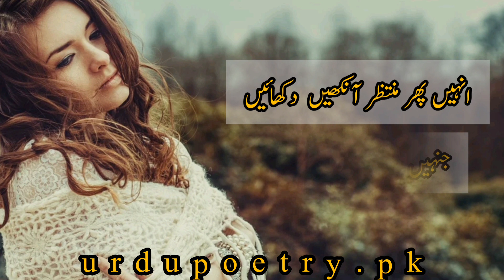Aankhain - Ahmed Hammad